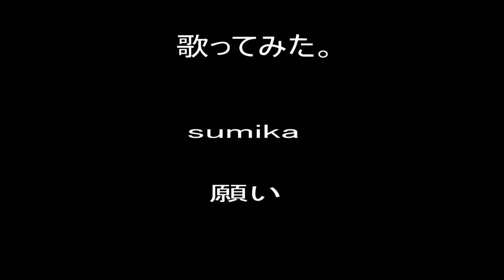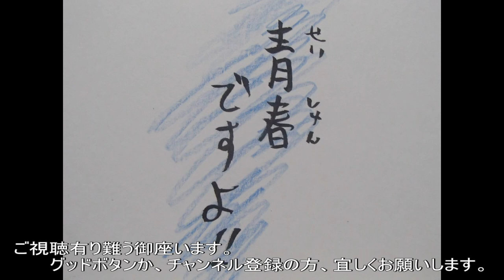歌ってみた。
P.S 此処で、DJシャカの歌うまで悟らナイトの時間です。今回も来てくれました！sumikaさんです。よー、ドンドン！パチパチ！えー、代表？で、歌ってくれました、片岡健太さんからコメントをね、貰ってますよ～！それでは、はい！どん！キタコレ！
ここは、何処の住み処？君の住み処？俺の住み処？という事で、sumika、片岡健太です。いやー、歌ってしまいました、良かったら、聴いてってね！最期に学校のチャイムが入るというハプニングありましたが！面白いので採用！それでは、sumikaで、願い。です。
とのこと、いやー、我々は運が良い！中々聴けないですよ～！こういうの。解ってくれるそこのお方！ありがたや～！の極みですな！それでは、この辺で！シーユーアゲイン！